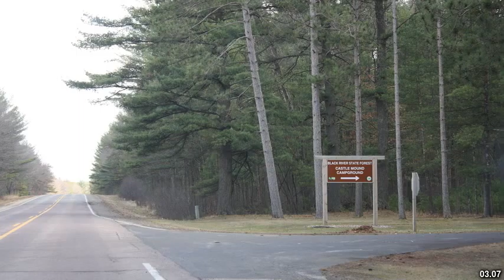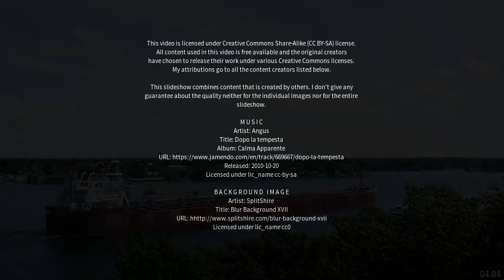Best places to visit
Best places to visit - Nicolet (Canada) Best places to visit - Slideshows from all over the world - City trips, nature pictures, etc.